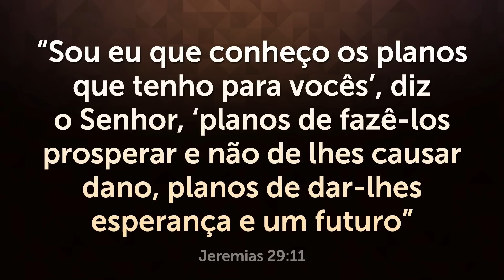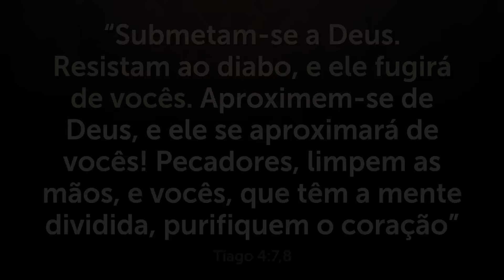ORAÇÃO FORTE DA NOITE - Deixe seu Pedido de Oração 🙏🏼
Conheça meu Curso Transformação que tem ajudado milhares de pessoas a mudarem de vida nas áreas: Espiritual, Emocional e Financeira.